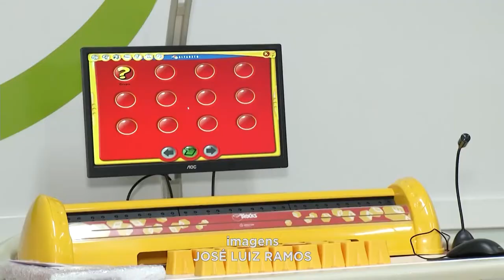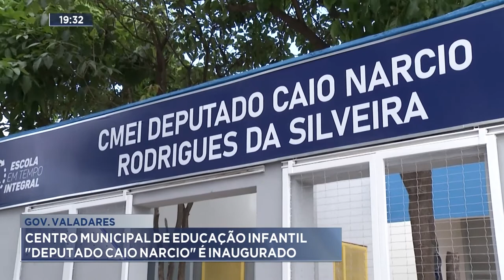Gov. Valadares: Centro Municipal de Educação Infantil Deputado Caio Narcio é inaugurado.